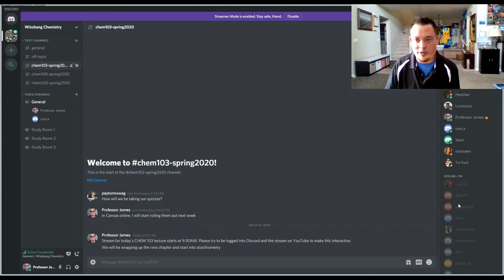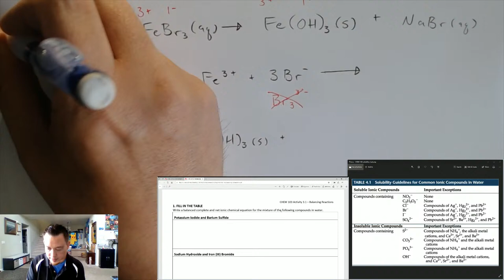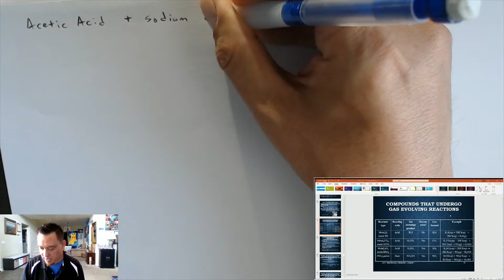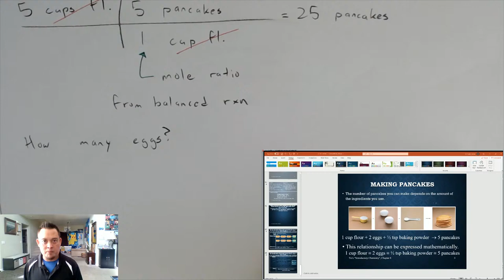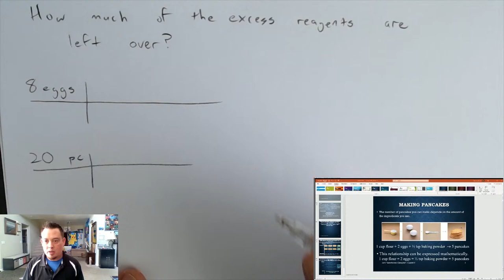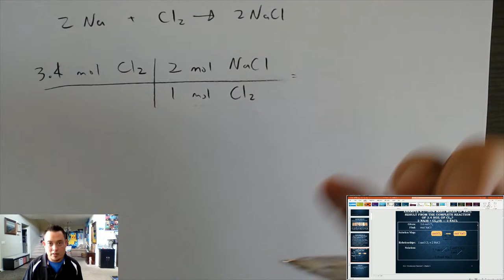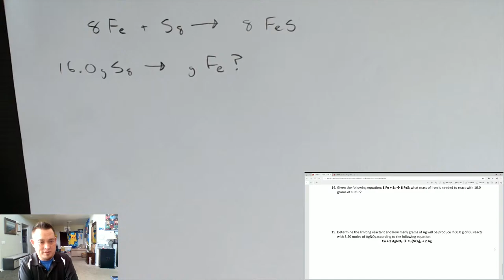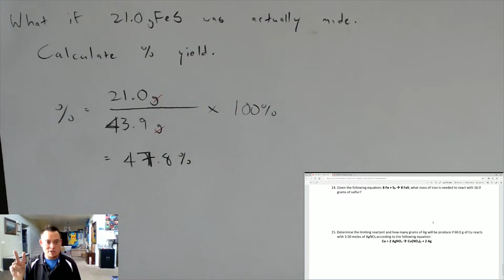Stoichiometry, Pt 1/2. CHEM 103 Stream